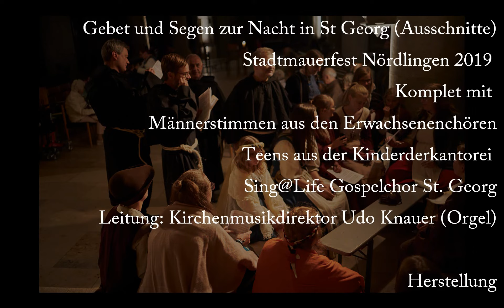Gebet und Segen zur Nacht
Ausschnitte aus der Komplet des Nördlinger Stadtmauerfest